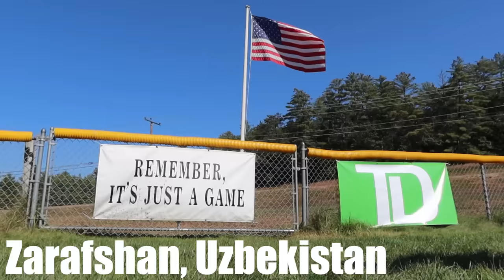This Girl Came On A Motorcycle Date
I took Liv on a motorcycle date. We went on a ride around her lake that she purchased in 1952 for only Seven Dollars. I acted completely normal and then we ate tacos. Okay Bye!